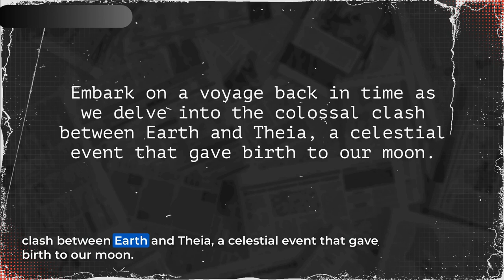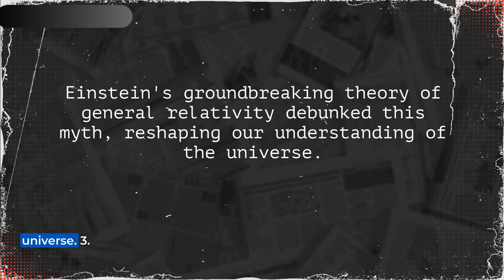Planets Beyond the Grave: Exclusive Details on 9 Ghostly Worlds!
🔍 Embark on a cosmic journey as we bring you breaking news on the revelation of 9 ghostly planets beyond the stars, as uncovered by Britannica. In this exclusive video, we delve into the secrets of these celestial hauntings, providing insights into their significance and mysteries. Don't miss out on this must-watch coverage for astronomy enthusiasts and those fascinated by the unknown!

Timestamps:
00:00:00 Embarking on a cosmic odyssey
00:00:12 Unraveling the mysteries of our celestial neighborhood
00:00:33 The Moon's origins, a cosmic collision unveiled
00:00:55 Two, Vulcan, Mythical planets, and Einstein's Revelation
00:01:15 Three, Jupiter's cosmic cleaning act
00:01:31 Four. Mars, a planet divided
00:01:50 Five, the asteroid belt, from planet to cosmic rubble
00:02:04 Six, nibiru, a cosmic enigma
00:02:27 Seven, Pluto's discovery, the quest for planet X
00:02:47 Eight, Tike. The elusive wanderer in the oort cloud
00:03:08 Nine, nemesis, dark companion of the sun
00:03:29 Ten, the uncharted territories Science's ongoing quest